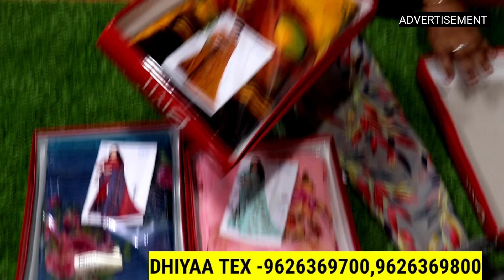13ரூ முதல் ஆடி கலெக்சன்ஸ் ரெடி | Wholesale Saree Shop Erode | Dhiyaa Tex Erode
Dhiyaa Tex
Periyamariyamman kovil near
Brough Road
Erode

Location

Erode Dhiyaa Tex ரம்ஜான் ஆஃபர் Erode Wholesale saree shop

erode Wholesale saree shop
erode manufacturer sarees
saree Collections Wholesale shop
surat sarees Wholesale
Wholesale market erode
erode nighty market
 night market erode
madurai Wholesale market
Bangalore chickpet Wholesale market
inskart Wholesale shop
tops Wholesale Collections erode
erode top Wholesale market

Advertisement contact
விளம்பர தொடர்ப்புக்கு மட்டுமே